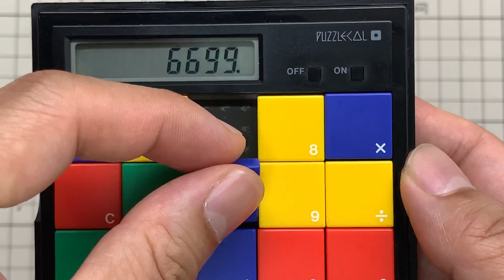今日の、文具王のコレクション撮って出しは、どのキーをどこに変えても計算できる不思議な電卓。「パズカル」（バンダイ）【文具王の文房具紹介】